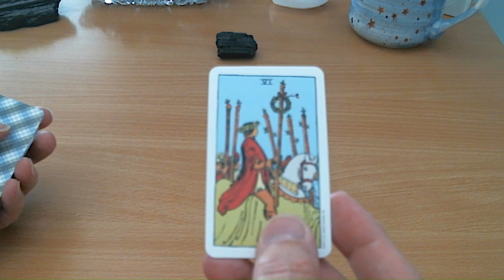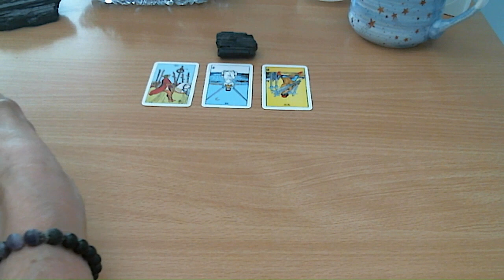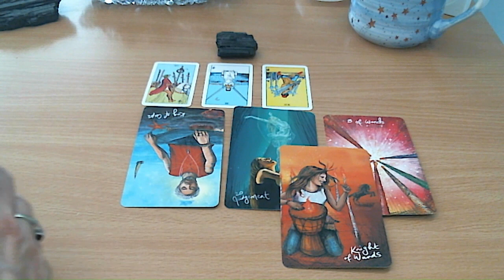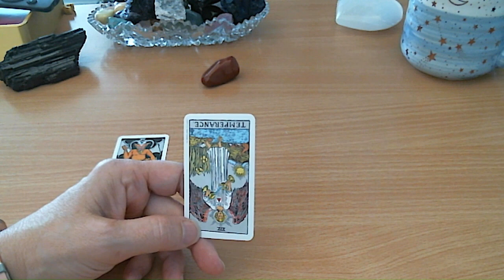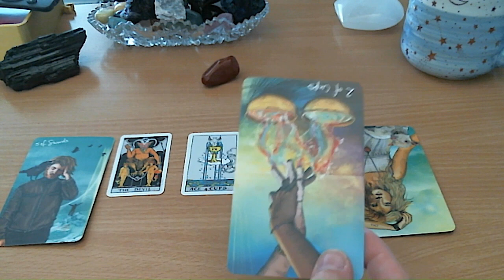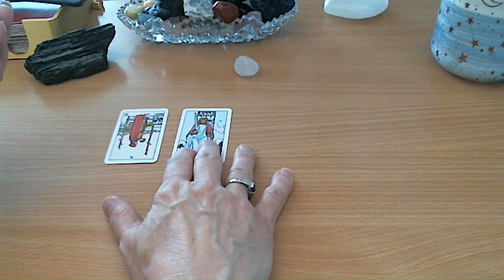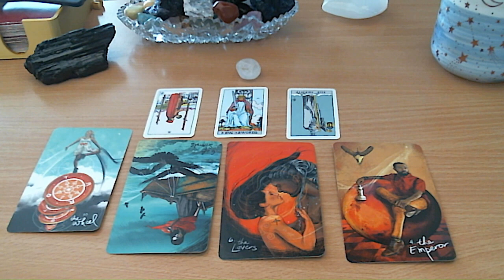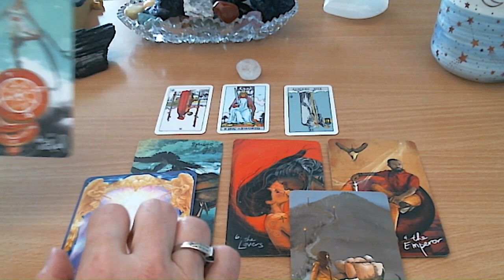Where is This Relationship Headed? ~ Free Pick a Pile Reading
Do you have a relationship you are in that you are wondering where it is going? It can be romantic, a friend, a business associate. Check out this video to find out.

🎴Decks:
Miniature Rider Waite Tarot Deck

Time Stamps:
0:00 Intro
2:38 Pile 1
14:10 Pile 2
25:38 Pile 3

I do not give any medical or professional advice. Card readings should never be used in place of professional advice or your own good judgment when making decisions. Anything that I say is my personal opinion and I do not guarantee 100% accuracy on any reading.